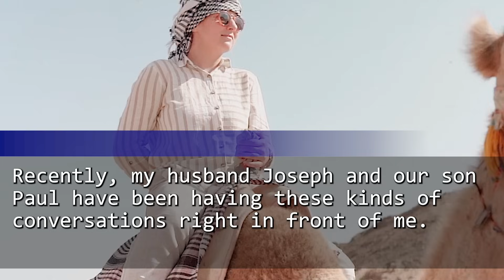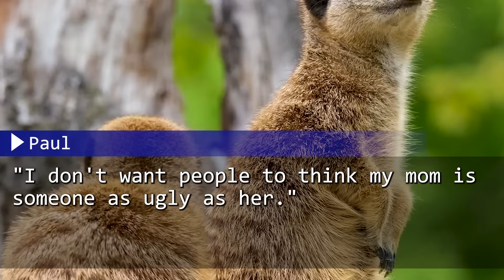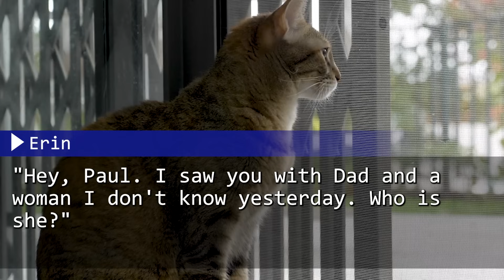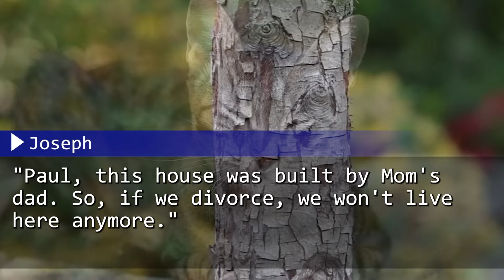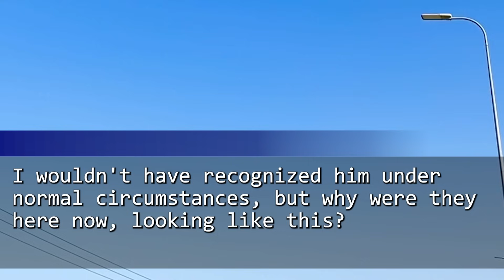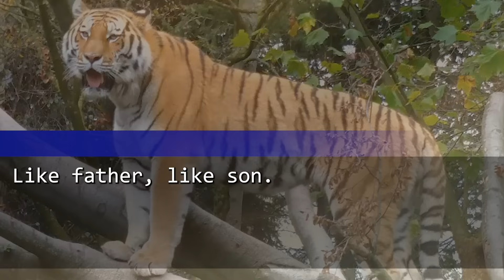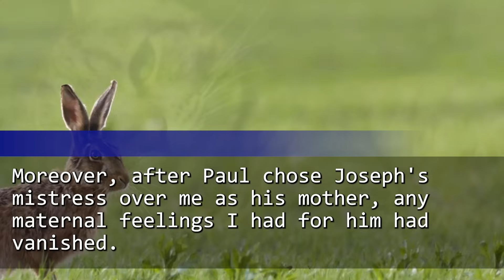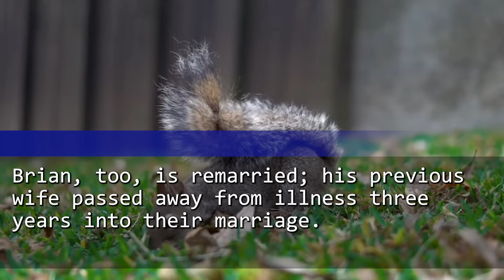My Son Told Me to Disappear and Said He'd Live w/ My Husband's Mistress! But He Was Devastated at...